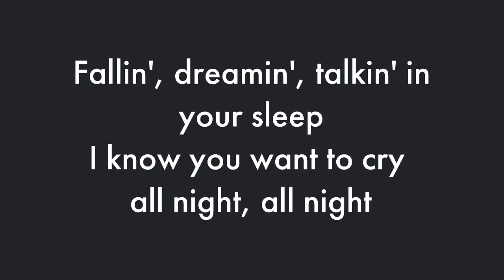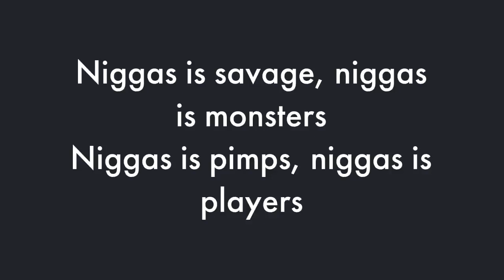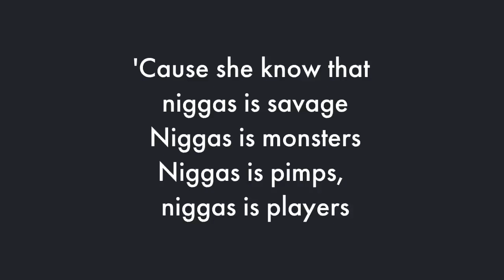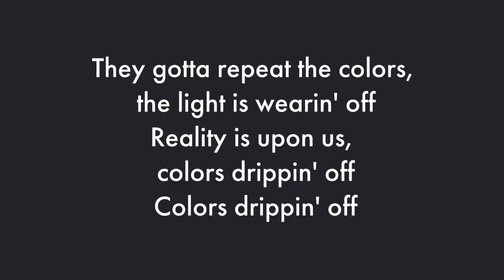Kanye West - Violent Crimes (lyrics)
Kanye West - I Thought About Killing You (Lyrics)
Kanye West - Yikes (Lyrics)
Kanye West - All Mine (Ft. Ty Dolla $ign & Valee) (Lyrics)
Kanye West - Wouldn't Leave (Ft. Jeremih, Ty Dolla $ign & Young Thug) (Lyrics)

Kanye West - No Mistakes (Ft. Charlie Wilson & Kid Cudi) (Lyrics)

Kanye West - Ghost Town (Ft. 070 Shake, John Legend & Kid Cudi) (Lyrics)

Kanye West - Violent Crimes (Ft. DeJ Loaf, Nicki Minaj & Willow Smith) (Lyrics)

[Chorus]
Shit could get menacin', frightenin', find help
Sometimes I scare myself, myself

[Intro: 070 Shake]
Fallin', dreamin', talkin' in your sleep
I know you want to cry all night, all night
Plottin', schemin', finding
Reason to defend all of your violent nights
Promise me

[Chorus: 070 Shake]
Don't you grow up in a hurry, your mom'll be worried
It was all part of the story, even the scary nights
Thank you for all of the glory, you will be remembered, aw
Thank you to all of the heroes of the night (night, night)
They gotta repeat the colors, the lie is wearin' off
Reality is upon us, colors drippin' off
Colors drippin' off

[Verse: Kanye West]
Niggas is savage, niggas is monsters
Niggas is pimps, niggas is players
'Til niggas have daughters, now they precautious
Father forgive me, I'm scared of the karma
'Cause now I see women as somethin' to nurture
Not somethin' to conquer
I hope she like Nicki, I'll make her a monster
Not havin' menages
I'm just being silly
I answered the door, like Will Smith and Martin
Nigga do we have a problem?
Matter of fact Marlin, this ain't Meet the Fockers
I'll beat his ass, pray I beat the charges
No daddy don't play, not when it come to they daughters
Don't do no yoga, don't do pilates
Just play piano and stick to karate
I pray your body's draped more like mine and not like your mommy's
Just bein' salty, but niggas is nuts
And I am a nigga, I know what they want
I pray that you don't get it all at once
Curves under your dress, I know it's pervs all on the net
All in the comments, you wanna vomit
That's your baby, you love her to death
Now she cuttin' class and hangin' with friends
You break a glass and say it again
She can't comprehend the danger she's in
If you whip her ass, she move in with him
Then he whip her ass, you go through it again
But how you the devil rebukin' the sin?
Let's pray we can put this behind us
I swear that these times is the wildest
She got the scars, they serve as reminders
Blood still on her pajamas, but yesterday is dead, yeah
Moment of silence, next she'll be off to college and then at the altar
'Cause she know that niggas is savage, niggas is monsters
Niggas is pimps, niggas is players, 'til niggas have daughters

[Chorus: 070 Shake & Ty Dolla Sign]
Colors drippin' off

I'm sayin' it like...
I want a daughter like Nicki, aww man, I promise
I'ma turn her to a monster, but no menagés
I don't know how you saying it, but let 'em hear this